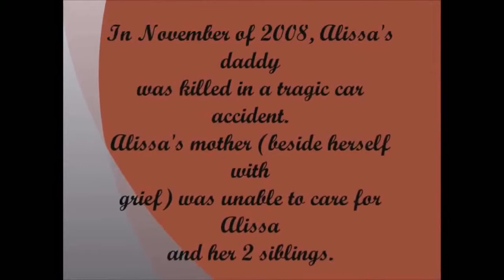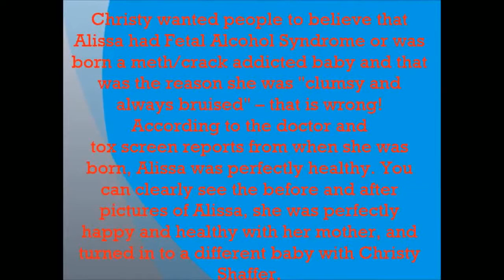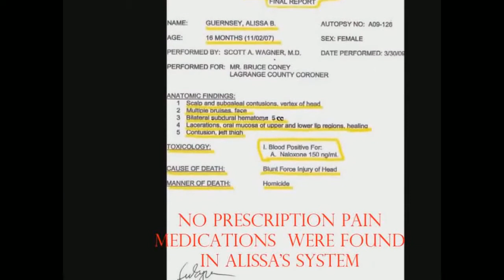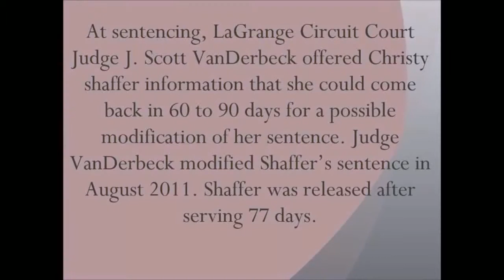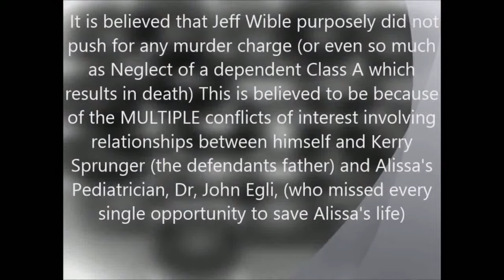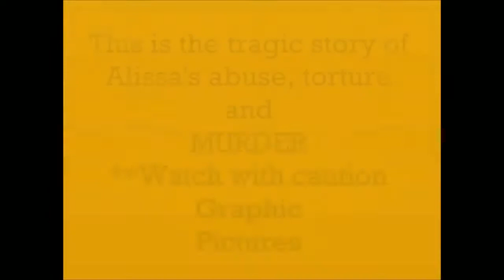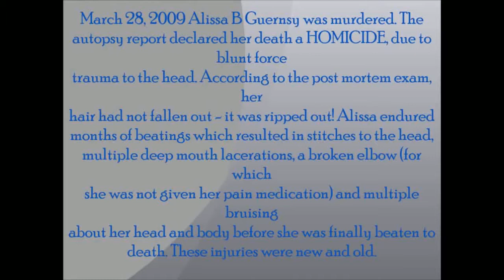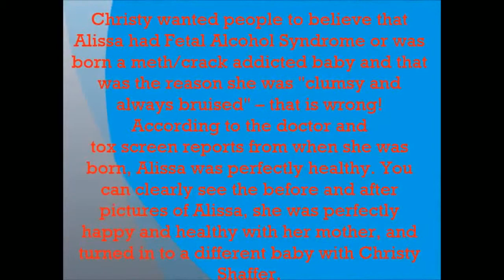Grace's Story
Try Not To Cry | Very Sad Story - Alissa's Story Do you have your story? (love story (happy or sad) story about life, friends, animals or any story) do you want to share your story to the world?.

TRY NOT TO CRY CHALLENGE, THIS WILL MAKE YOU CRY SADDEST COMMERCIALS EVER! Reacting to some really sad commercials, try not to cry! Some of the weirdest commercials.